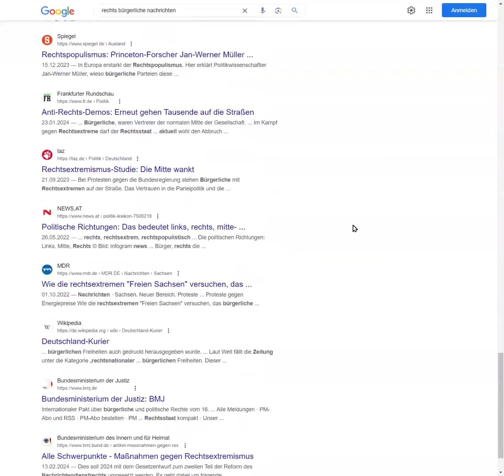google canceln rechts bürgerliche nachrichten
Google cancel culture
Suche nach rechts und bürgerliche news, erhalte linke Portale und Warnungen vom Bund zu Rechtsextremismus.
Nichts von rechts ausser bürgerliche NZZ (Sponsor) und Welt.de (ganz unten)

In eigener Sache. PositionPolitique.ch ist genauso gecancelt